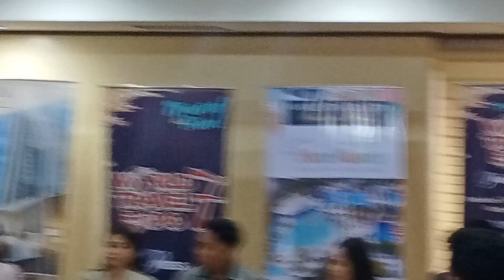World Travel Expo 2023 Press Conference PART 2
World Travel Expo 2023 is happening ay One Ayala on December 8-10, 2023.